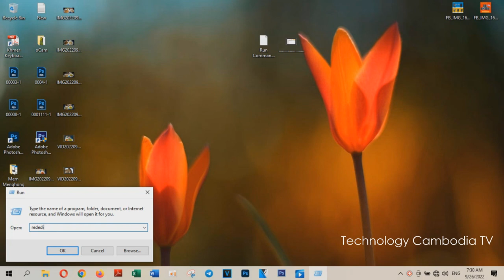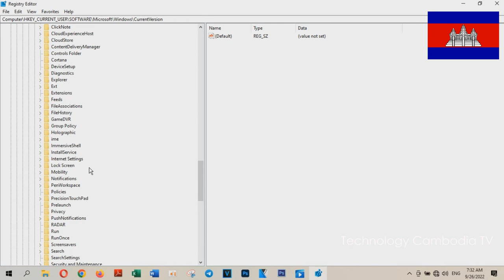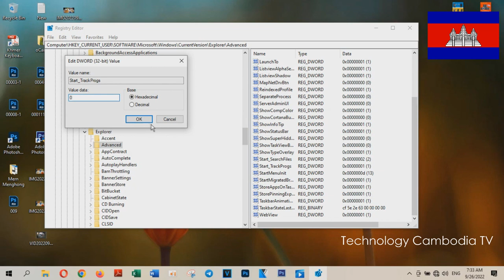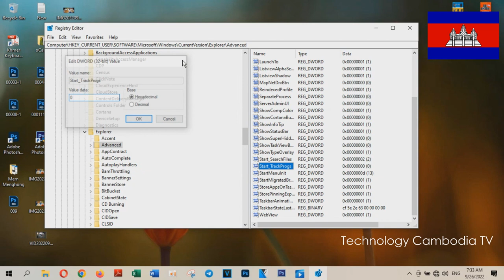Run Command Not Saving History In Windows 10 - Technology Cambodia TV